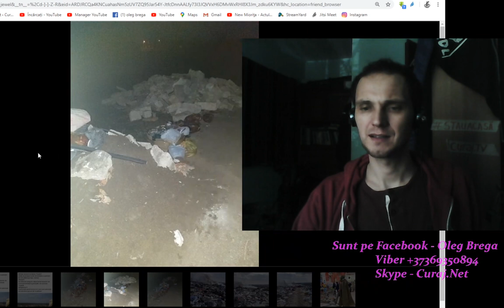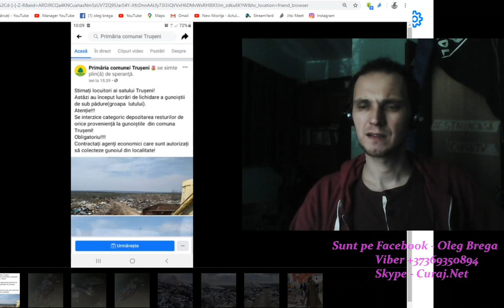I-a trimis poze cu gunoi, și primara l-a blocat - Curaj.TV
Activistul civic de la Trușenii Chișinăului, Sergiu Godoroja, spune că s-a adresat cu astfel de sesizări edilei localității, aleasă recent pe lista PUN, dar aceasta i-a reproșat că nu se adresează consilierilor, apoi chiar l-a blocat pe facebook, ca să nu mai fie deranjată.